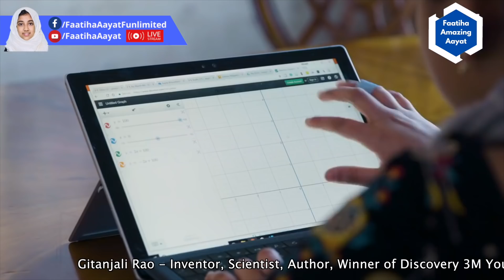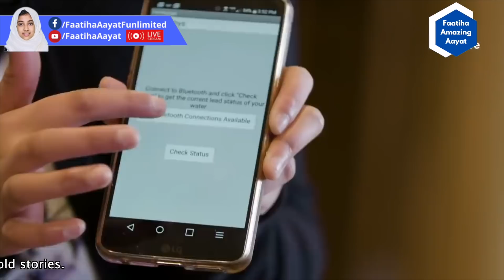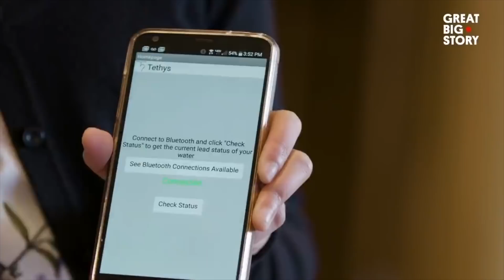Faatiha & Gitanjali Rao, KidOfTheYear ,@TIMEforKidsTFK,@ForbesBreakingNews&@YoungSciChallenge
Faatiha Aayat | Gitanjali Rao | 15 Years Old Scientist | Time Magazine - Kid Of The Year 2020